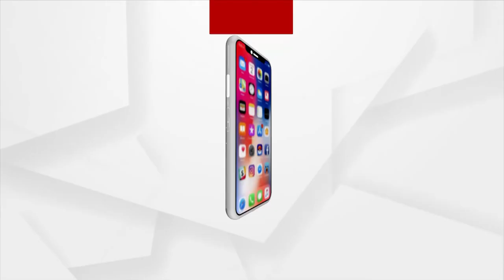ଖତ ଖାଉଛି ହକି ଟର୍ଫ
ଖତ ଖାଉଛି ହକି ଟର୍ଫ I ୭ କୋଟି ଟଙ୍କାର ହକି ଟର୍ଫ ଚିରି ଫାଟି ଗଲାଣି I ଅଧାରେ ରହିଯାଇଛି ହକି ଷ୍ଟାଡିଅମ୍ ସ୍ବପ୍ନ I ସମ୍ବଲପୁର ଏକ ସରକାରୀ ଅଫିସ ସମ୍ମୁଖରେ ଖତ ଖାଉଛି ୭ କୋଟି ଟଙ୍କାର ହକି ଟର୍ଫ ।